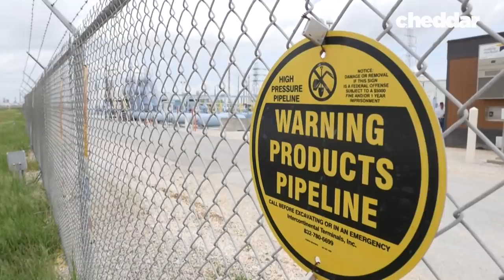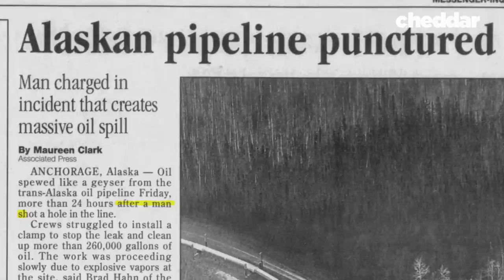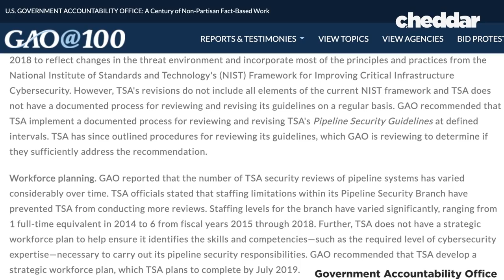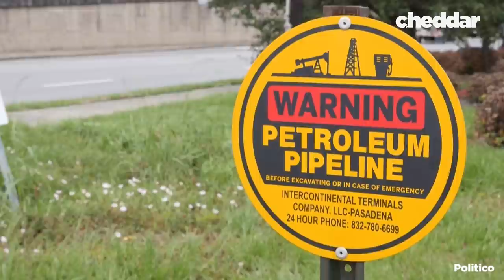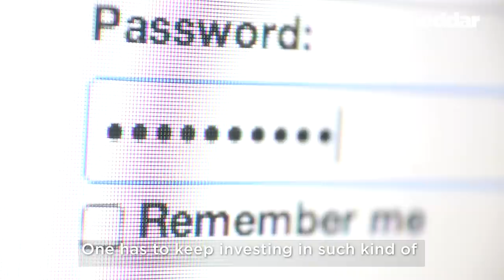Why America’s Gas Pipelines Are An Easy Target For Hackers - Cheddar Explains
On May 7, 2021 hackers launched a ransomware attack on the Colonial Pipeline. This was no small disruption. The 5,500 mile line transports 100 million gallons of gas daily and accounts for 45 percent of the East Coast’s fuel supplies. Gas pipelines have long been a vulnerable target due to their value and exposed nature, yet while government agencies have doubled down on physical security, cybersecurity has been overlooked for decades.